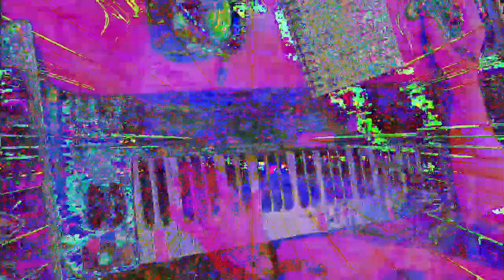[EPILEPSY WARNING] Movie 23 01 14 06h11m35s